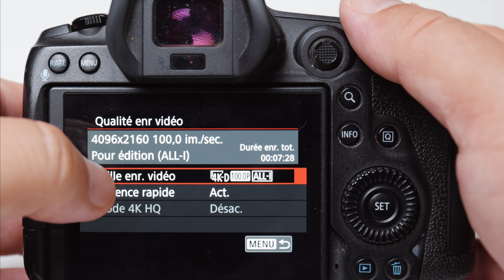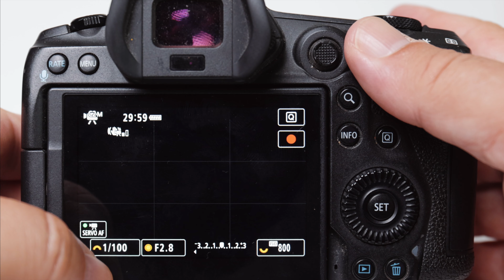pourquoi filmer en 100 images par seconde ?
Je filme en 4K 100 Images par seconde